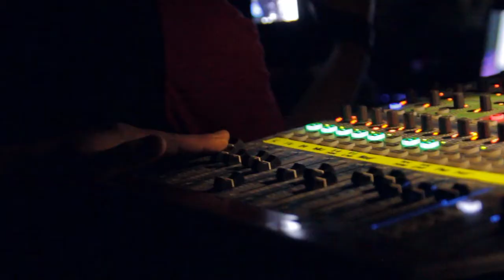Zvuk4Štiavnica 2017 (atmovideo)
Hudba: European Mantra - After the Scofield concert